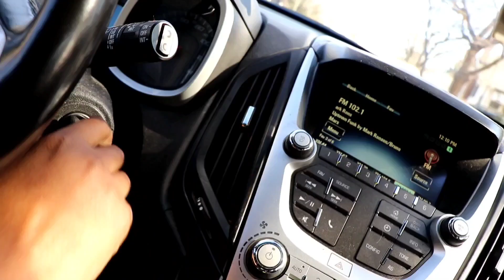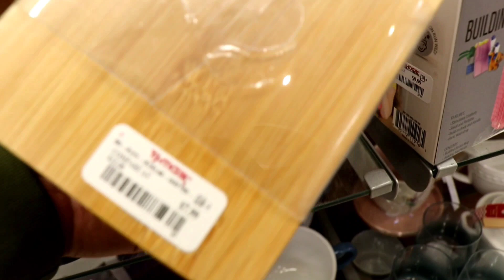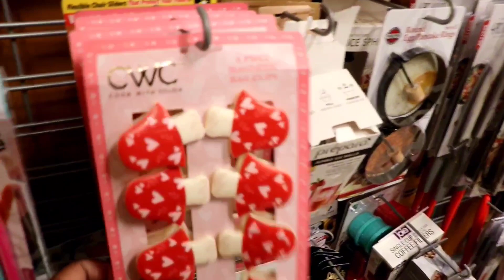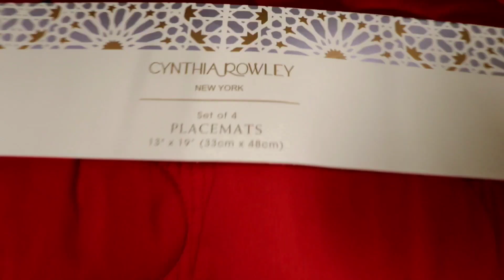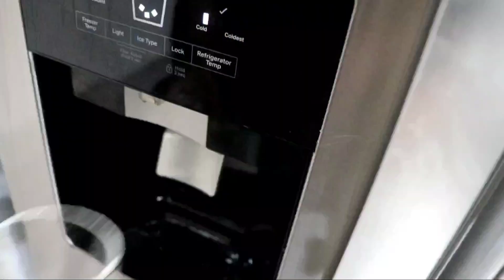New 2024 Clean With Me | Cleaning Motivation